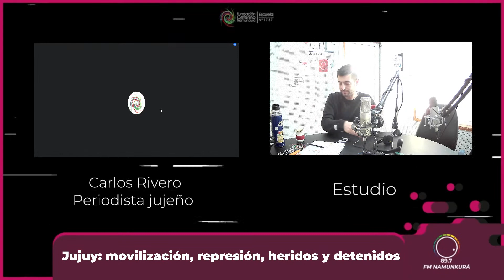Carlos Rivero Periodista jujeño, sobre la represión: “hay terrorismo de Estado”